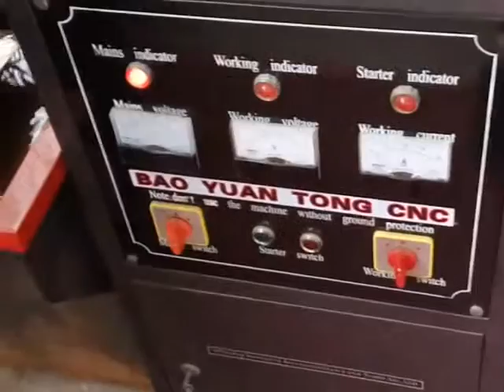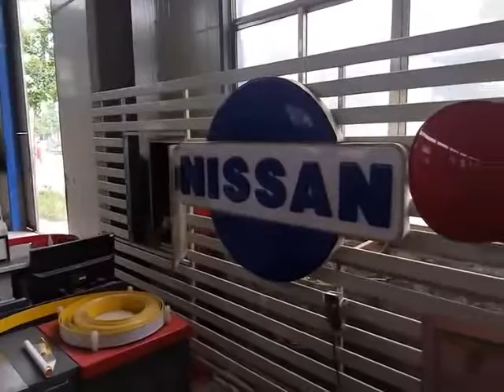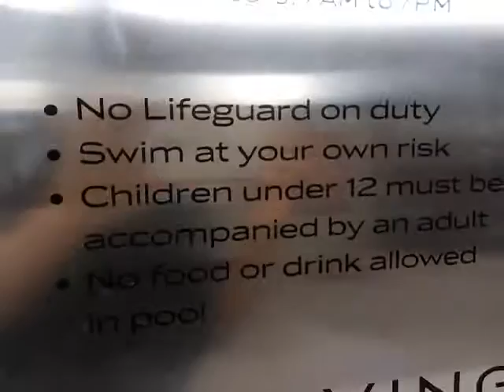Metal etching machine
Metal etching machine BYT-3055
For roadside signage
Skype: Katherine.peng2